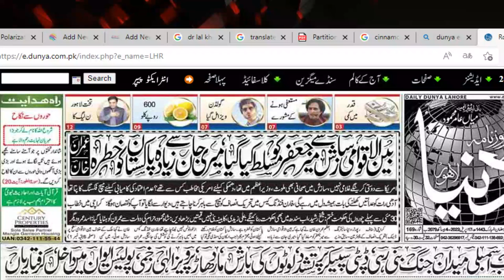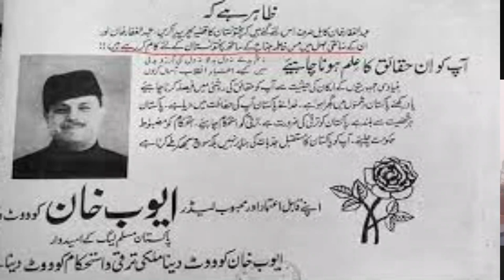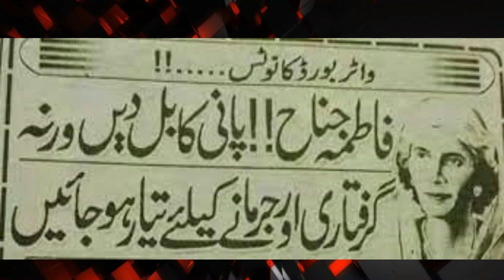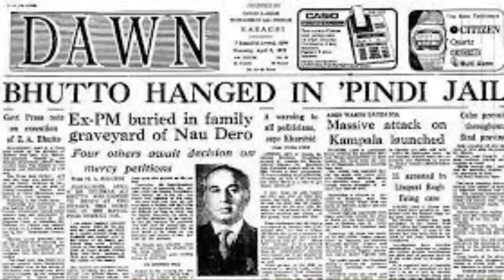Polarization in Overseas Pakistanis, Who is responsible and how can we promote the tolerance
POLARIZED POLITICS: THE CHALLENGE OF DEMOCRACY IN PAKISTAN
This diminishes the sense of equal justice and state legitimacy. The creation of a nation-state is a historical process that may take a long time to complete. This is not to suggest that Pakistan or other Third World countries have to pass through the same sequences of state-making as the Europeans did. We need to highlight the complex issues and the constraints that Pakistan has faced since its inception in 1947. While the internal obstacles to national integration are well-known, one must also consider the geopolitical pressures that emanate from the regional and international environments. The central theme of this paper is that nations and identities are evolutionary processes that cannot be artificially and externally imposed but only aided by policies that are sensitive to the needs of the constituent groups.